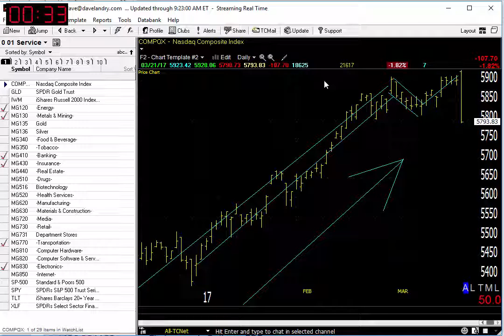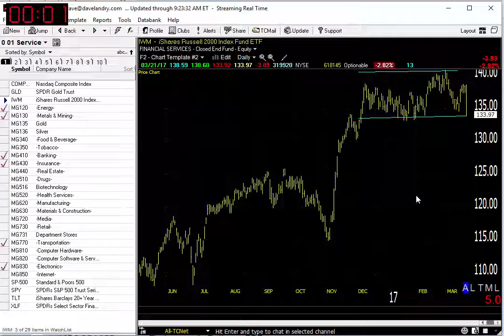03/22/17 Dave Landry's Market In A Minute-The Sky Is NOT Falling But Still Do These 3 Things